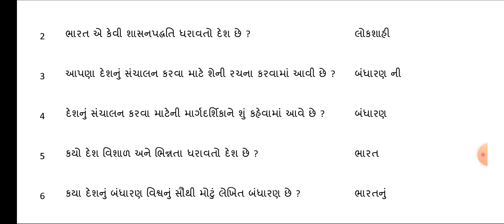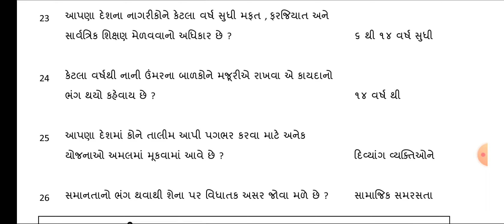SOCIAL SCIENCE||STD-7||UNIT-14||B.Ed||SEM-1||MCQ||BEST IMP QUESTION IN STD-7||JOSHISIR OFFICIAL#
JOSHISIR Official#SOCIALSCIENCE#

JOSHISIR official#

JOSHISIR official#